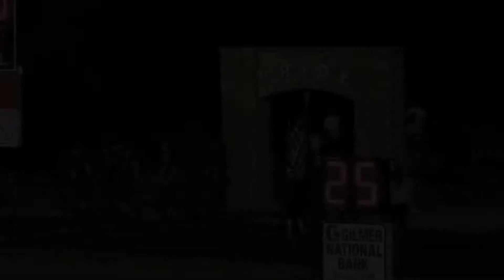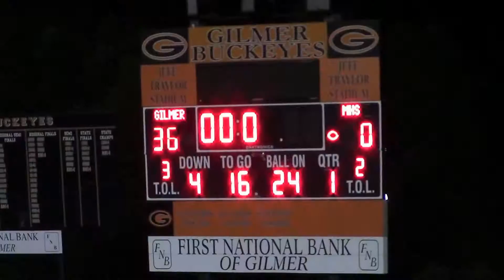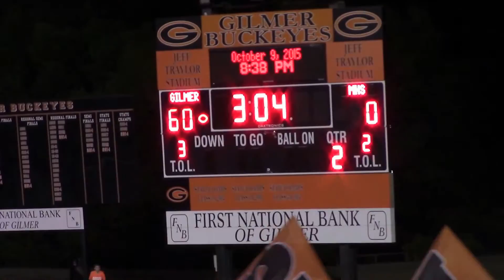Highlights - Melissa Cardinals @ Gilmer Buckeyes - Oct 9, 2015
District 5-4A Division II action begins at Jeff Traylor Stadium in Gilmer, Texas, as the Gilmer Buckeyes host the Melissa Cardinals.